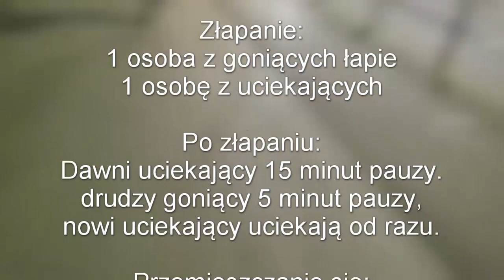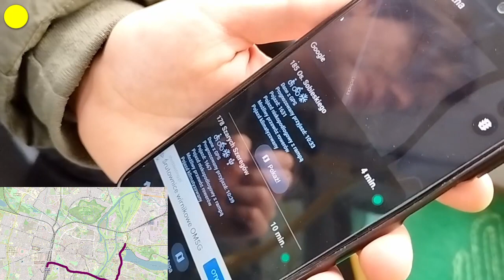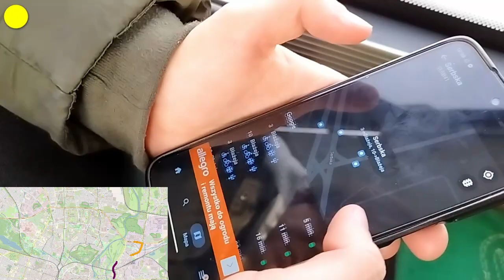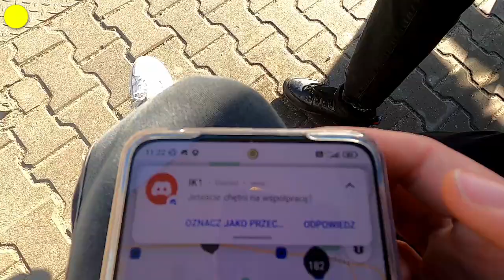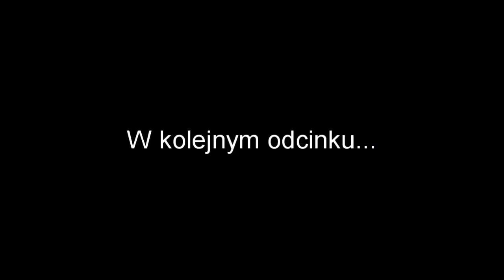Tramlag: W ganianego po strefie A, odc. 1.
Drużyna żółta: Kuba(@faramirek5403 ) i Zuza
Drużyna czerwona: Franek i Ignacy
Drużyna niebieska: Wojtek (Kot) i Szymon

Zasady:
2 drużyny goniące, 1 uciekająca. Uciekający udostępniają lokalizację.
Start uciekających 10:00, start goniących 10:15.
Złapanie: 1 osoba z goniących łapie 1 osobę z uciekających
Po złapaniu: Dawni uciekający 15 minut pauzy, drudzy goniący 5 minut pauzy, nowi uciekający uciekają od razu.
Przemieszczanie się: Uciekający: na każde 70 minut gry maksymalnie 60 minut podróży pociągiem autobusem lub tramwajem.
Czas podróży według t-portmonetki: przesiadka mniejsza niż 20 minut to część podróży, 4. przesiadka rozpoczyna nową podróż.
Podróże tylko w granicach administracyjnych Poznania (Z wyłączeniem przystanku Wielkie).
Zabronione: taksówki, lime, rowery, autostop.
Warunek konieczny zwycięstwa: zjedzenie pełnego posiłku podczas gry.
Jednorazowy PowerUp dla drużyny uciekającej: 30 minut bez lokalizacji. Działa maksymalnie do 15:00, kończy się w razie bycia złapanym.
Miejsca niedostępne publicznie zabronione.
Odległość między członkami: Odległość głosu.
Koniec o 16:00: Uciekający wygrywa.

Mapa bazowa użyta w filmie: OpenStreetMap